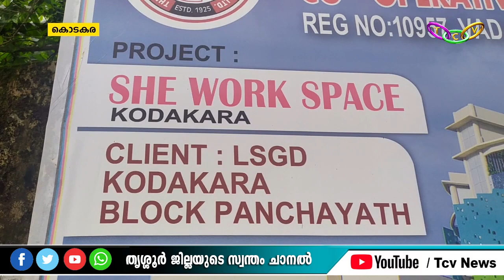KODAKARA പെൺതൊഴിലിടം ഉയരുന്നു